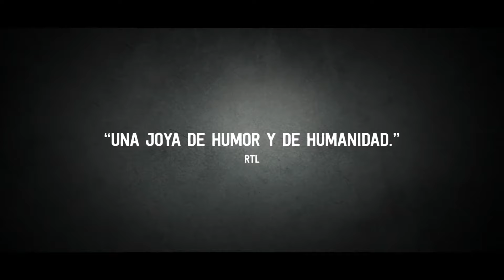TrailerCineJardin Paso a Paso / Patients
El sábado 31 en el Parque La Paz presentamos del Festival de Cine Francófono Paso a Paso.